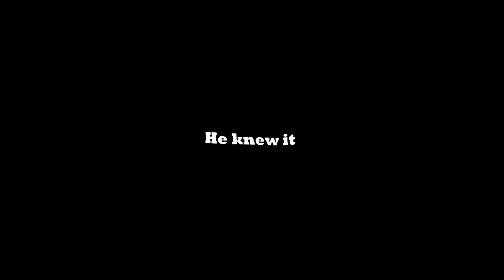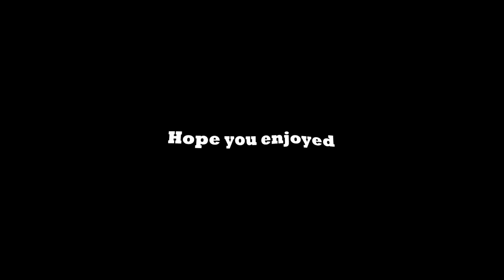FUNNY MOMENTS ON OME TV!!!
New YouTube video is out!! I hope you guys enjoy the video!